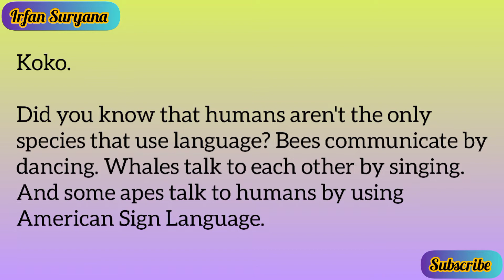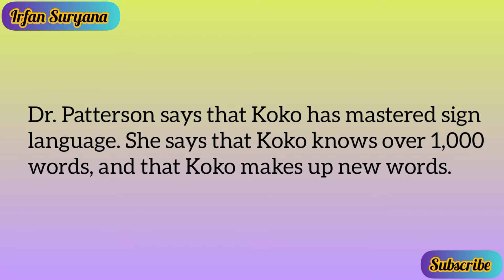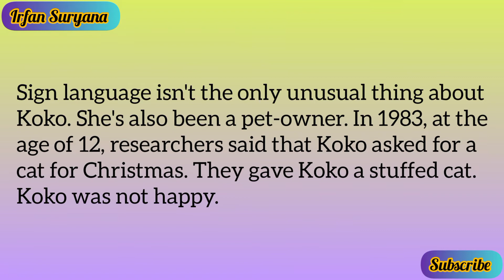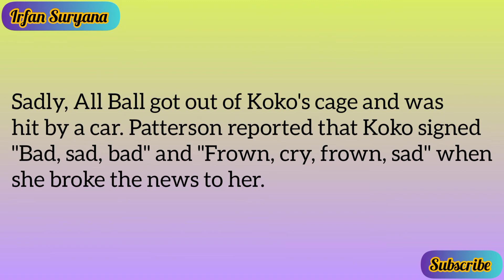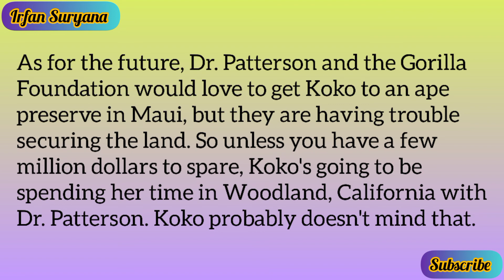English Language Learning || English Listening Practice with Subtitle || English Text : Koko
Hello, everyone!
How are you today? I do hope you're all doing well.

In this moment, I would like to share about a video that can be used as English Listening Practice. The video contains Text 9.